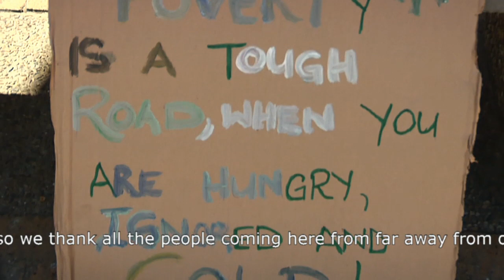Atlantis Video Enabling